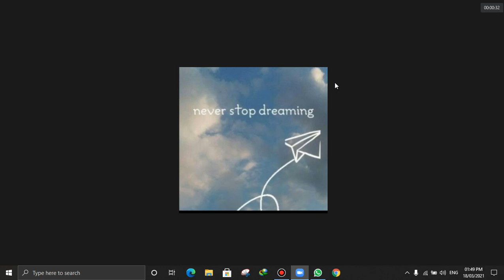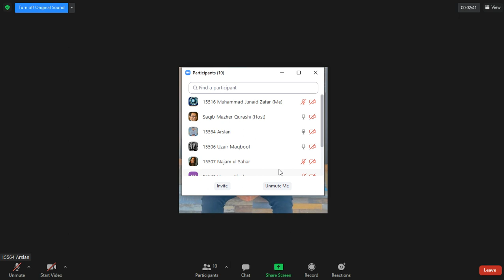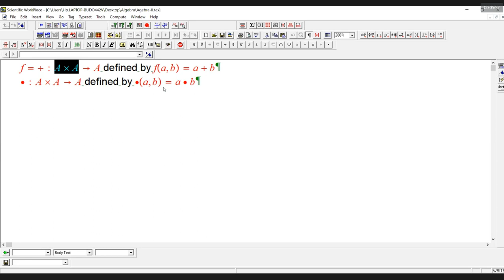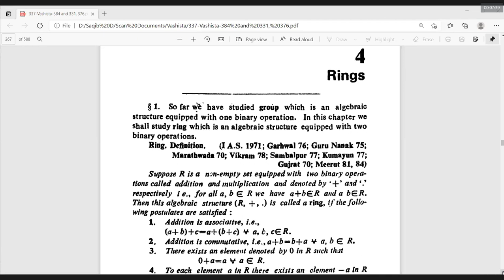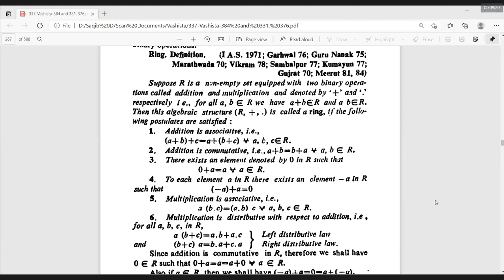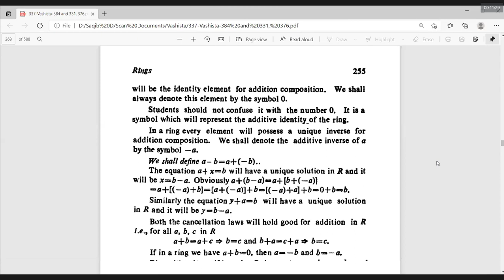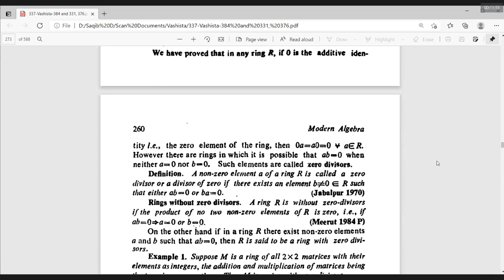lec 2 algebra II